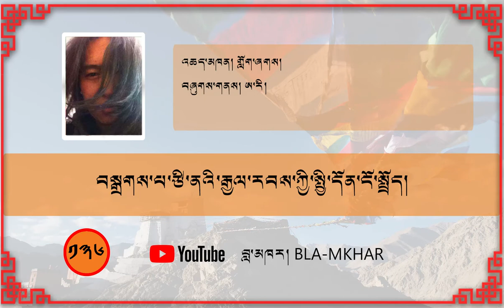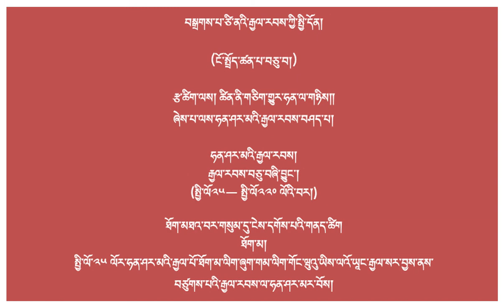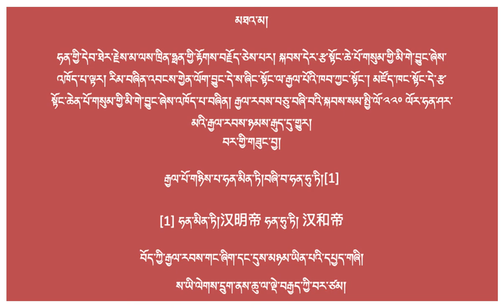བསྒྲགས་པ་ཙི་ནའི་རྒྱལ་རབས་ཀྱི་སྤྱི་དོན་ངོ་སྤྲོད། ཚན་པ་བཅུ་པ། General History of China Part 10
འཆད་མཁན། གློག་ཞགས།

（ངོ་སྤྲོད་ཚན་པ་བཅུ་བ།）

རྩ་ཚིག་ལས། ཚིན་ནི་གཅིག་གྱུར་ཧན་ལ་གཉིས༎
ཞེས་པ་ལས་ཧན་ཤར་མའི་རྒྱལ་རབས་བཤད་པ།

ཧན་ཤར་མའི་རྒྱལ་རབས།
རྒྱལ་རབས་བཅུ་བཞི་བྱུང་།
(སྤྱི་ལོ༢༥---སྤྱི་ལོ༢༢༠ལོའི་བར།)

ཐོག་མཐའ་བར་གསུམ་དུ་ངེས་དགོས་པའི་གནད་ཚིག
ཐོག་མ།
སྤྱི་ལོ་༢༥ལོར་ཧན་ཤར་མའི་རྒྱལ་པོ་ཐོག་མ་ལིག་ཞུག་གམ་ལིག་གོང་ཝུའུ་ཡིས་ལའོ་ཡཱང་རྒྱལ་སར་བྱས་ནས་བཙུགས་པའི་རྒྱལ་རབས་ལ་ཧན་ཤར་མར་བོས།
མཐའ་མ།
ཧན་གྱི་དེབ་ཐེར་རྗེས་མ་ལས་ཁྲིན་ཧྥན་གྱི་རྟོགས་བརྗོད་ཅེས་པར།སྐབས་དེར་རྩ་སྟོང་ཆེ་པོ་གསུམ་གྱི་མི་གེ་བྱུང་ཞེས་འཁོད་པ་ལྟར།རིམ་བཞིན་འབངས་གྱེན་ལོག་བྱུང་དེ་ས་ཞིང་སྟོང་ལ་རྒྱལ་པོའི་ཁབ་ཀྱང་སྟོང་།མཛོད་ཁང་སྟོང་དེ་རྩ་སྟོང་ཆེན་པོ་གསུམ་གྱི་མི་གེ་བྱུང་ཞེས་འཁོད་པ་བཞིན།རྒྱལ་རབས་བཅུ་བཞི་བའི་སྐབས་སམ་སྤྱི་ལོ་༢༢༠ལོར་ཧན་ཤར་མའི་རྒྱལ་རབས་ཉམས་རྒུད་དུ་གྱུར།
བར་གྱི་གཟུང་བྱ།
རྒྱལ་པོ་གཉིས་པ་ཧན་མིན་ཏི།བཞི་བ་ཧན་ཧུ་ཏི།[1]
[1] ཧན་མིན་ཏི།汉明帝ཧན་ཧུ་ཏི།汉和帝

བོད་ཀྱི་རྒྱལ་རབས་གང་ཞིག་དང་དུས་མཉམ་ཡིན་པའི་དཔྱད་གཞི།
ས་ཡི་ལེགས་དྲུག་ནས་ཆུ་ལ་ལྡེ་བརྒྱད་ཀྱི་བར་ཙམ།

ཁྱོད་ཀྱིས་བླ་མཁར་གྱི་གཏམ་བཤད་གང་ཞིག་གསན་གཟིགས་གནང་རྗེས་རང་ལ་དགོངས་ཚུལ་ཅི་ཡོད་གསུང་རྒྱུ་དང་། གཞན་ལ་བརྒྱུད་བསྐུར་དང་མོས་རྟགས་གདབ་རྒྱུ་སོགས་ནི་ཁྱེད་ཀྱིས་ང་ཚོའི་སྒྲ་སྒམ་གཏམ་བཤད་ལ་བཟུང་བའི་རྣམ་འགྱུར་དང་རྒྱབ་སྐྱོར་མཚོན་བྱེད་དུ་འགྱུར་ངེས་ན་དེ་ལྟར་ཐུགས་འཇགས་འཚལ། PLEASE SUBSCRIBES, SHARE and COMMENTS